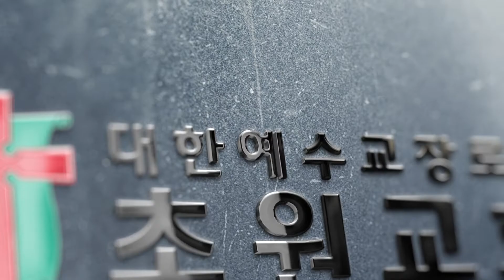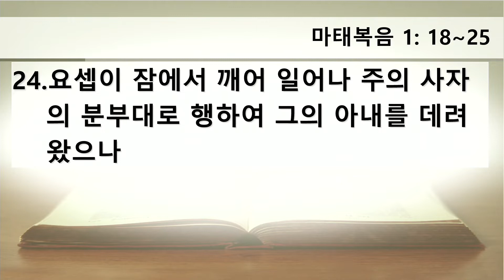초원교회(청라) 20211225 성탄예배